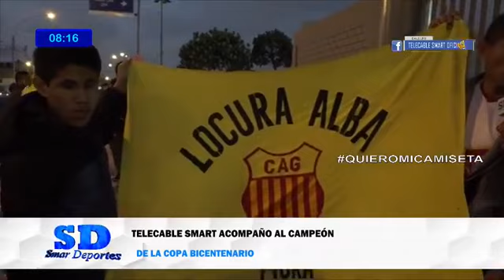SMART DEPORTES - 11/11/19 RESUMEN CUARTOS DE FINAL COPA PERÙ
TODO SOBRE FUTBOL PERUANO
LIGA1
LIGA 2
COPA PERÙ
COPA BICENTENARIO